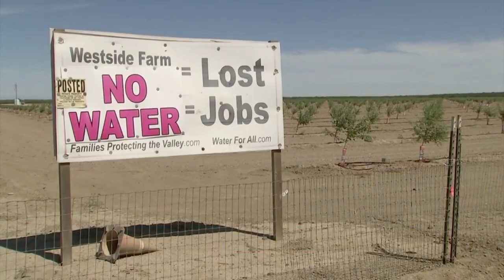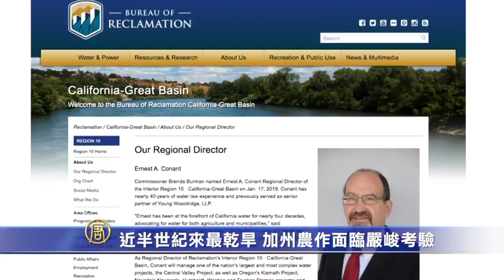近半世紀來最乾旱 加州農作面臨嚴峻考驗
截止目前，加州58個縣中已有至少41個縣宣布進入乾旱緊急狀態，而加州日益嚴重的旱情，也將使農作物的生產備受打擊，工人也將面臨失業。